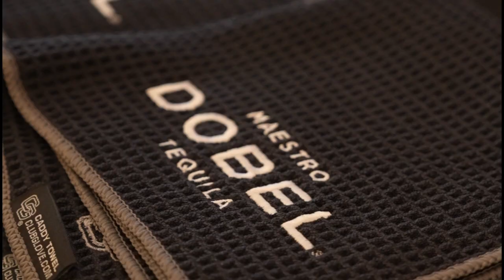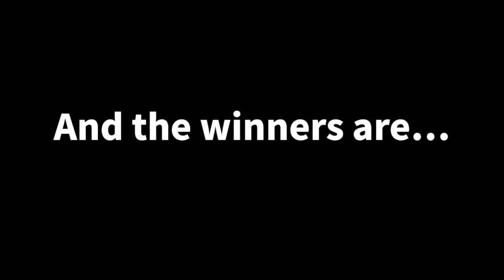2023 Couples Tournament at The Greenbrier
30 Members from the InvitedClubs portfolio played in the 2023 Couples Tournament at The Greenbrier in White Sulphur Springs, WV & enjoyed golf, curated activities, and resort amenities throughout the experience.